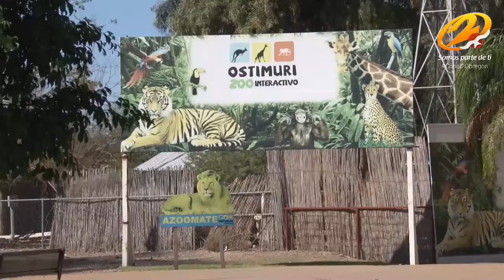Reanuda el Trenecito